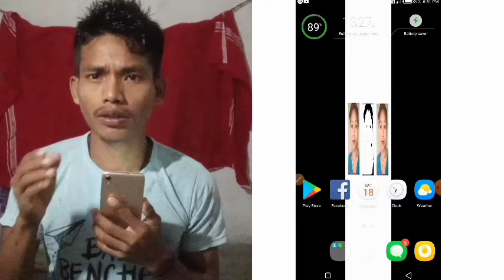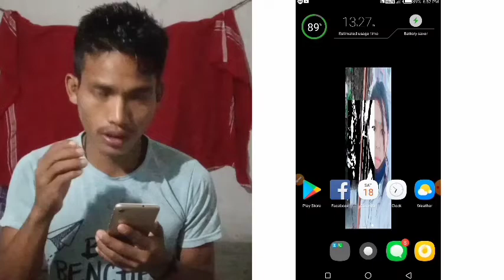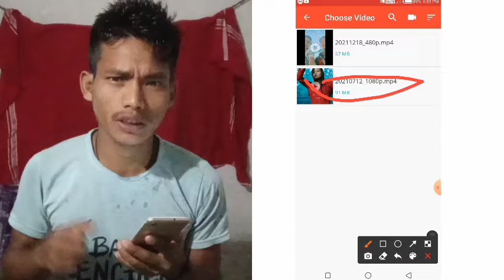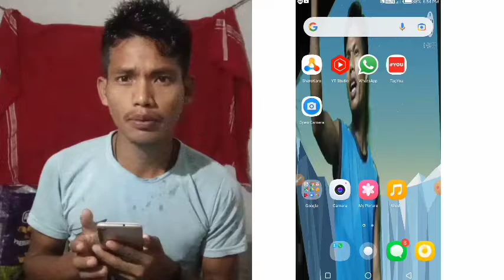Video kw mabadi wallpaper dwnw ll Bodo 4k video ll JD Bodo swlwngtai ll BODO ll TECHNICAL VIDEO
Video kw mabadi wallpaper dwnw ll Bodo 4k video ll JD Bodo swlwngtai
गिबि गिबिआवनो नायगिरि नोंथांमोननिसिम खुलुमनाय थाबाय 🙏🙏🙏। रायजोफोर आं नोंसोरनि हेफाजाबनि थाखाय होनाय जादों बे videoखौ ।
अननानै नोंथांमोना subscribeखालामदो।
नोंसोरजों अरायबो लोगोसे थागोन  जेबोलाबो गोदान गोदान सोलोंथाय videoलाबबाय थागोन।
नोंसोरल आंखौ हेफाजाब खालामबाय था।
आंनि channelआव जाय बिथांआ गोदानै बिदिव नायफैदों बे अननानै subscribeखालामदो please.🙏🙏🙏🙏🙏🙏🙏🙏🙏🙏🙏🙏🙏🙏🙏🙏🙏🙏🙏🙏🙏🙏🙏🔔🙏🙏🙏🙏 ।

boro haba janai hijau ni call records. //viral video// bajwi sona ni// by Ato Boro
New Bodo Viral video.!😠what's app Facebook ao Viral jadwng.
Hwoa Nangwo Agnw 😆||Break up 💔||Mayu Aa Swlwng Bay||Bodo Viral||Bodo Roast|Gojen Daimary||
Ang Fangwn Swrba Baywbla Viral Video Bodo Roast video || Gwmsar King
bodo new beautyparlor viral video. call records, Ato boro👋👋
Boro viral video || Fannw tangnayao fantaoanw rangkangaswi ||
नंखाय खोथाखौ बुंनै हिरु दाजा // 6 लाख रां ल बाजेद हांसो फिसिनायनि मुंङाव बेबो 6 जोन ला नि मुंङाव।
bodo xx call records. new video 2021// by Ato boro.
Call Hailakandi recorder | Bangla
YouTube video ni takai original teg bobaw mwngwn Technical video ll Bodo swlwngtai n technical video
Must watch Bodo viral video ll bodo ni viral part l
Bodo Viral Video// photos/2021//army lover... please watch end🔥🔥
Jwbwd Gorom Biswrw 👉 Facebook Boro viral video 2021
Funny Call Record | Reaction | Bodo Comedy | Call Prank | Khangkrai 1M | Bodo Funny Video - Crab
JWNG JWI HWDWNGMWN, Divide Assam 50 50
New viral call recording girl to girl//most interestting videoo.
Assam call recordingHailakandi call recording viral new call recording
Assamese call recording/Part:-27/Gf bf cute call conversations/PahiRGogoi/love call record
hailakandi call record | call record hailakandi | call recording
Miss Joba narzary & jarwo narzary || phone recording 🥰 guys
Prank Call To Kokrajhar Prank call Part II
BONODA ni Bodo viral video
 · Lifetime, Views,
Bodo viral call recording // bibanang jwng  //
Boro hanjow haba janyne call recording 🤔😂
Hinjao bugra
New Bodo Entertainment Funny Video||Mixed Funny Video
Bodo sexy call recording || 😁😁
Bodo call regarding buithali fwrni || khoilainaini  khutha ||
Hwoa mwnwini twinw wngkarbai
Bodo viral Boro actress viral || call regarding ||
Bodo call recording / viral bodo  call recording/ boro cklani gajri gajri
Ex Girlfriend Call Record 2021||I Love You Baby💘||Mixed Funny Video
bodo viral video || bodo viral call recording bibajwi bibwnang ||
hailakandi call recording
Gossaigaon Collage || Viral Voice call Record || Nonsense Professor || Sexual harassment ||
mabwrwi atwn gidir kalamnw hayw || atwn gidir kalamnai || atwn bigyan video